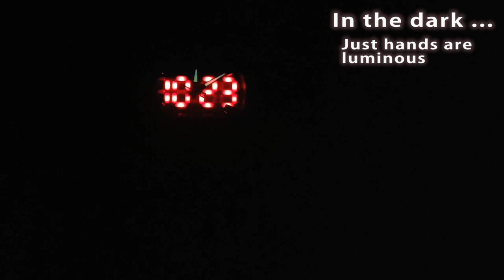Shark sport watch dogfish SH384/386 review #87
#87.Shark watch review: specs, functions, manual, date and time adjustment, water and scratch resistance, cons and pros.